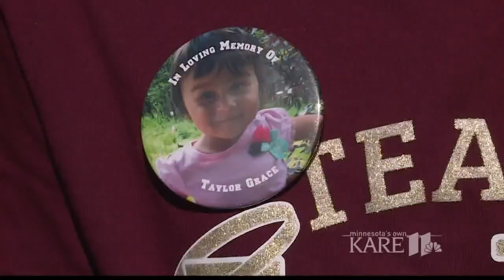'CureSearch Superheroes Unite' fundraiser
CureSearch Superheroes Unite is an organization raising money for childhood cancer research, to find better treatments and, ultimately, a cure. Shana Nguyen, who lost her daughter to cancer, raised $6,000 with her team this year.